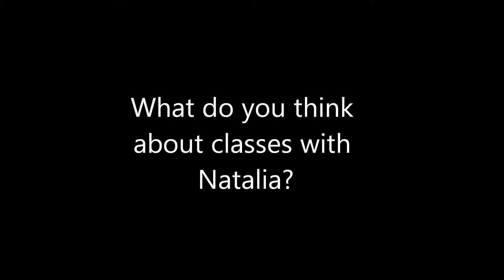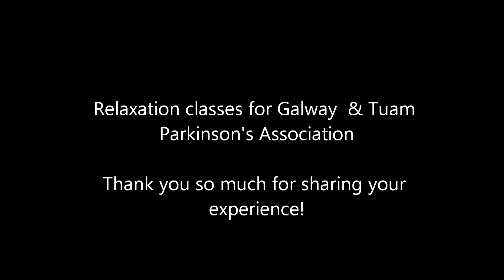Relaxation classes with Natalia